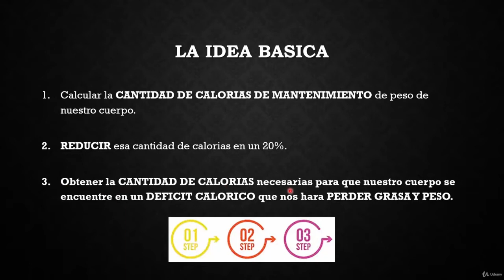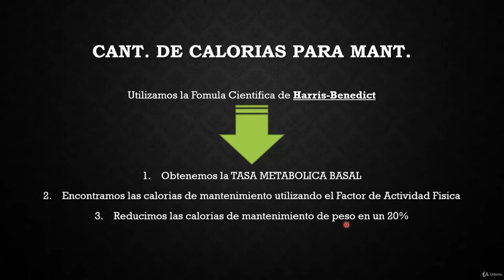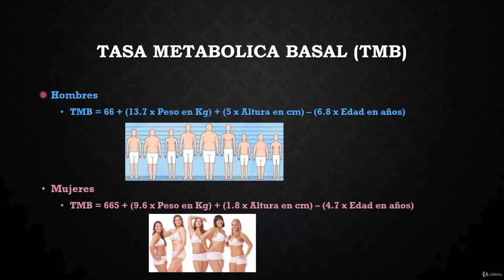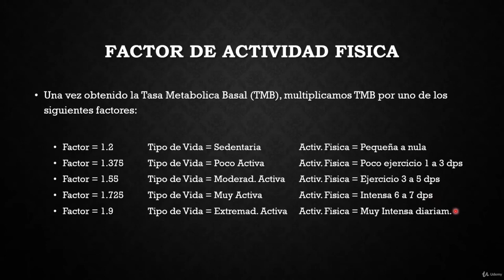BAJA DE PESO EN UNA HORA 4 Déficit Calórico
En los próximos 60 MINUTOS puedes tener a tu disposición todas las herramientas y el conocimiento ESPECIFICO de como armar una dieta ESPECIFICA para ti.

Cansado de las dietas que no funcionan?

Frustrado con restringir tanto tus comidas que sientes que no vale la pena bajar de peso?

O quizas estas harto de simplemente NO ver resultados?

Invierte en TI MISMO con este curso, para poder aprender de manera objetiva y concreta los conceptos mas importantes de NUTRICION y como incorporar de manera SOSTENIBLE un plan nutricional dirigido y preparado para TU cuerpo, TU edad, TU sexo, y TU estilo de vida.

A partir de hoy puedes realmente TOMAR EL CONTROL de tu nutricion para obtener el resultado que hoy tanto quieres.

Querer es poder.  Y si me das la oportunidad de mostrarte todo lo que he aprendido en carne propia, entenderas que puedes lograr tu objetivo de PERDIDA DE GRASA Y PESO.

Cualquier persona que este decepcionada y convencida que las dietas NO FUNCIONAN.
Cualquier persona que quiera ENTENDER y APRENDER como bajar de peso y grasa corporal